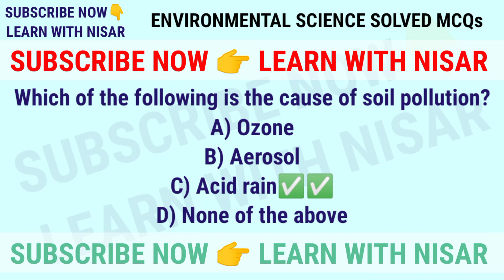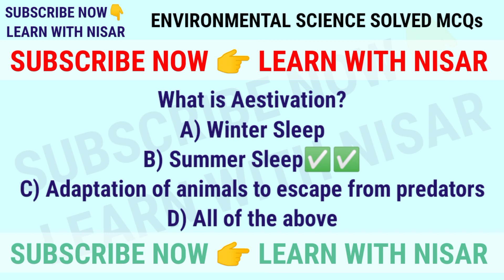ENVIRONMENTAL SCIENCE SOLVED MCQs | ENVIRONMENTALIST | GENERAL SCIENCE | ADVANCED LEVEL VIDEO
In this video you are going to learn solved environmental science mcqs..